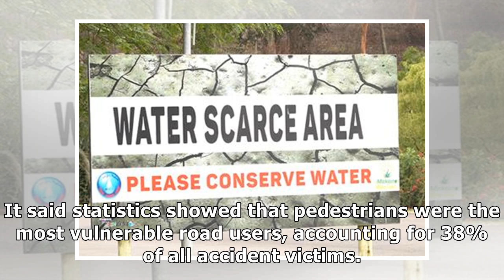Makhanda: The day the taps ran dry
The culpable homicide case of a KwaZulu-Natal taxi driver who ploughed into four learners on Dumisan...